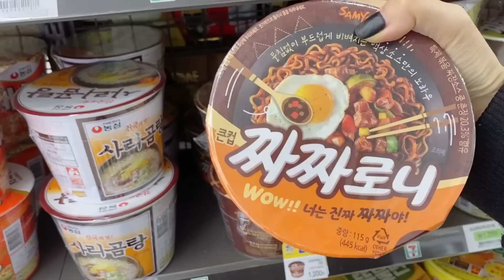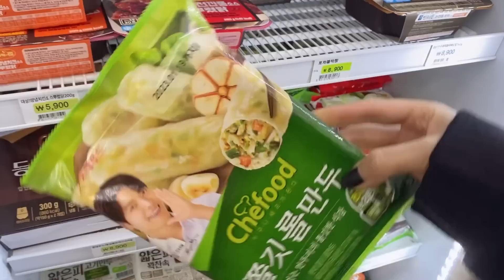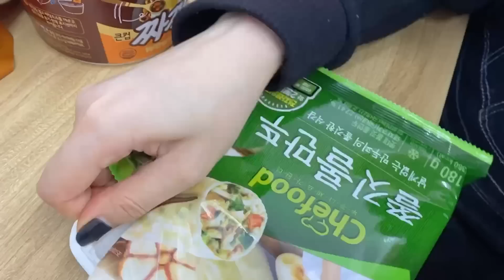Những loại mì ngon không cưỡng nổi ở cửa hàng tiện lợi Hàn Quốc 🇰🇷 | Du học sinh Hàn